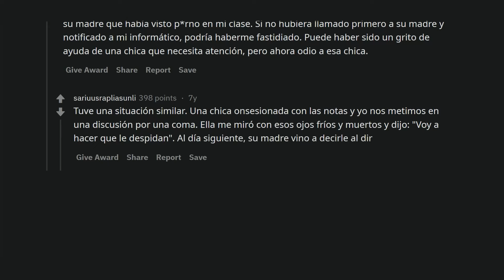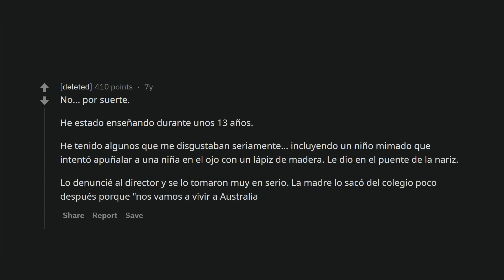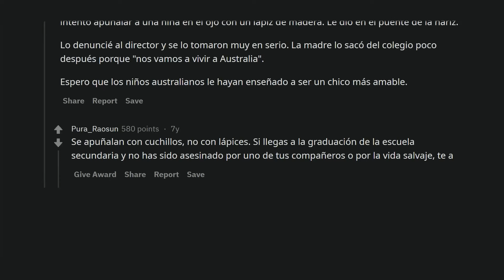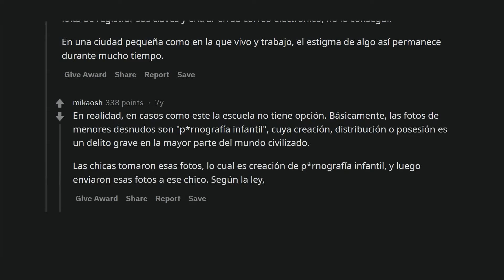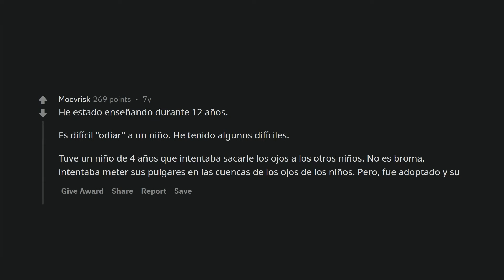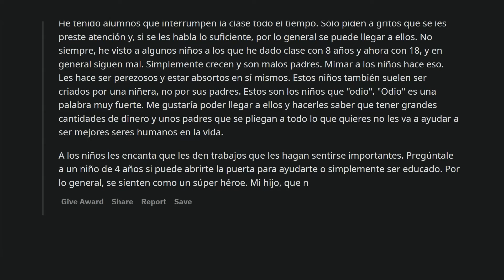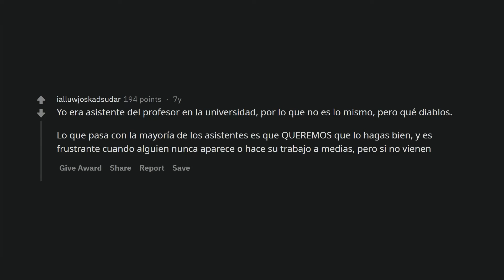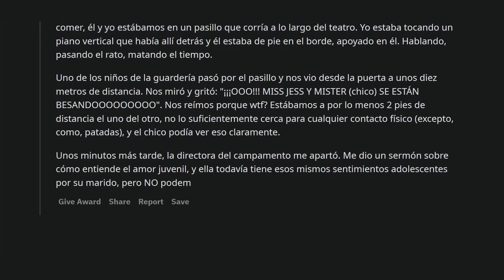Profesores, ¿alguna vez han odiado de verdad a un estudiante?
Este video explora las experiencias de profesores que admiten haber tenido un profundo desagrado por algún estudiante.